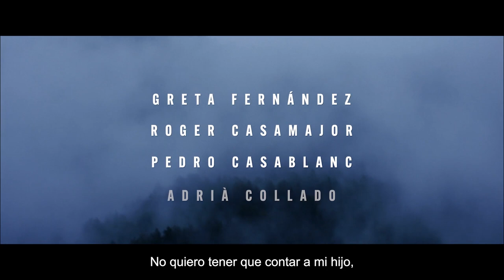EL FRED QUE CREMA. Tráiler oficial (VOSE). 20 de enero en cines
“EL FRED QUE CREMA” es un thriller histórico protagonizado por Greta Fernández, Roger Casamajor, Adrià Collado y Pedro Casablanc.

La película, adaptación de la premiada obra de teatro de Agustí Franch, ha sido nominado a los XV Premis Gaudí a la mejor película. ElFredQueCrema es la ópera prima de Santi Trullenque y se estrenará el 20 de enero en cines.